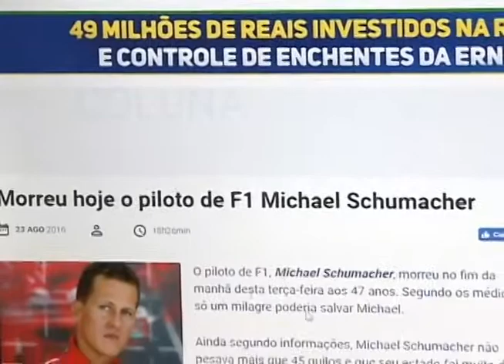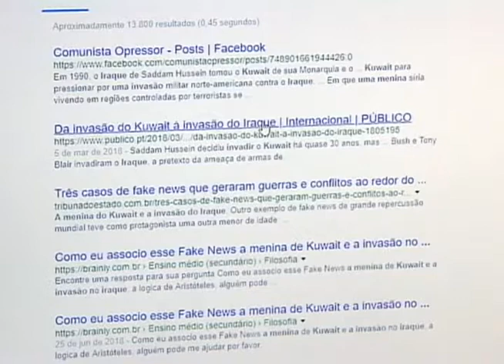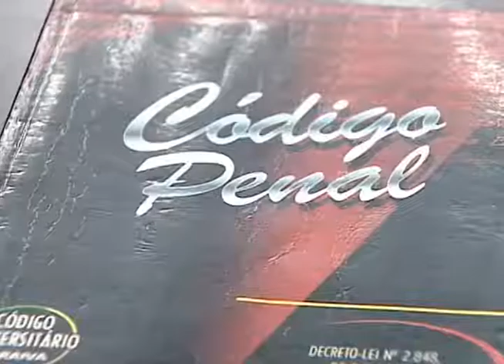FAKE NEWS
Você já acreditou numa "Fake News"?

Se a resposta for sim, saiba que não está sozinho.

As falsas notícias estão cada vez mais comuns na internet.

Por isso, é preciso muita atenção.